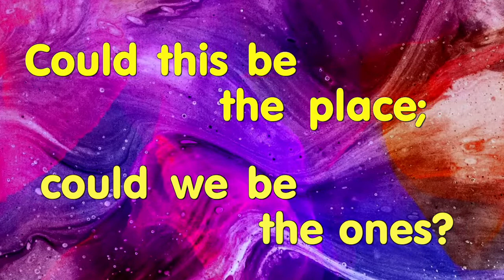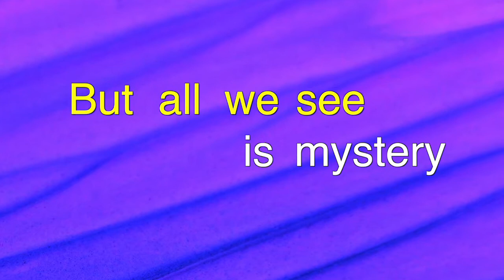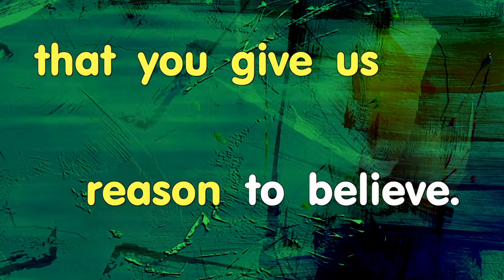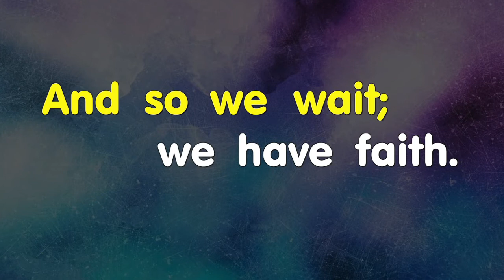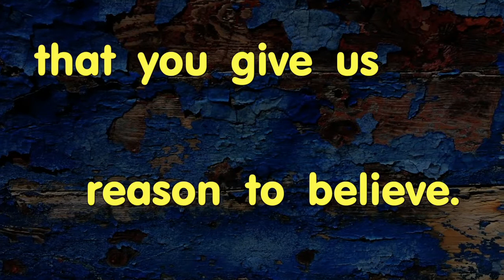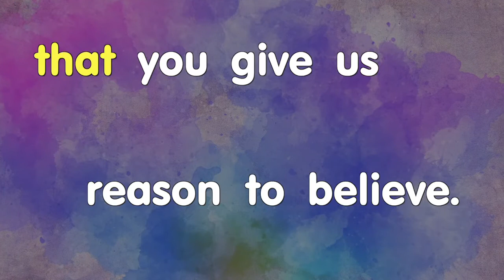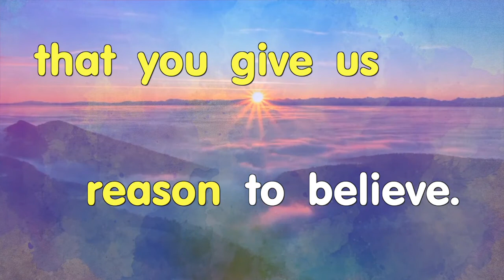October 28 2020 Celebrate Wonder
This week, the Celebrate Wonder team continues its trip through the Old Testament, learning the story of the birth of Isaac.  The lesson?  Thanks to our relationship with God, there are times when we can laugh with JOY!